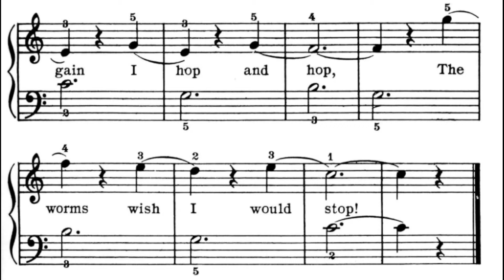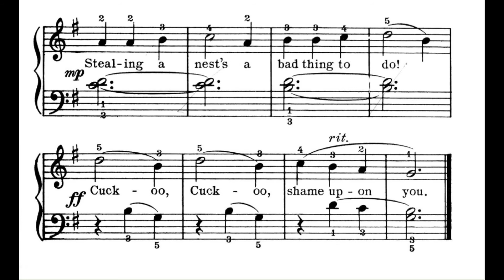"The Robin" ; "The Merry Clown"; "The Cuckoo"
3 morceaux du recueil de John Thompson's Modern Course

- the robin : main gauche en position de Do ; main droite en position de Sol

- The merry Clown : lié à la main gauche, staccato à la main droite.

- the Cuckoo : un dièse à la clef : Tonalité de Sol Majeur.